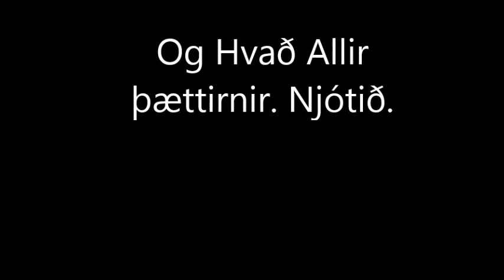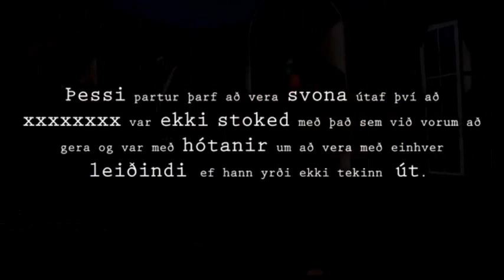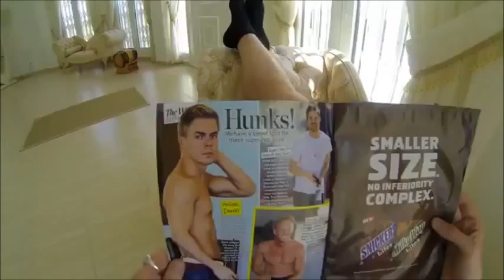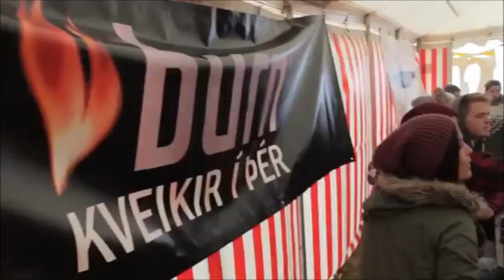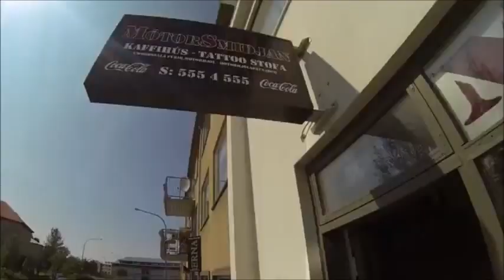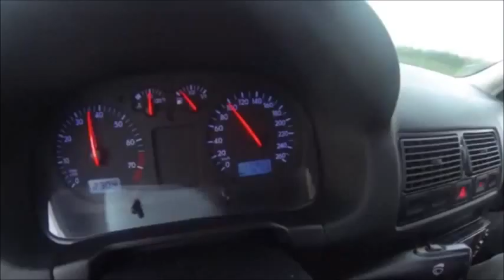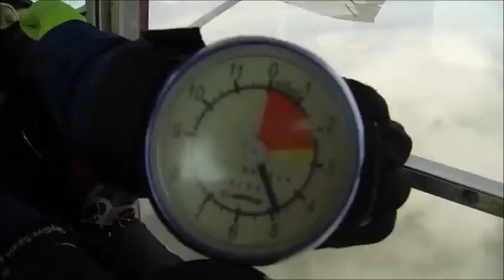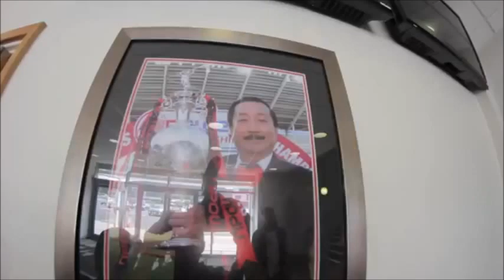Og Hvað Emmsjé og Davíð allir þættirnir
Emmsjé Gauti / Gauti Þeyr og Davíð Arnar Oddgeirsson með stórskemmtilega netþætti sem Monitor og Burn framleiða.